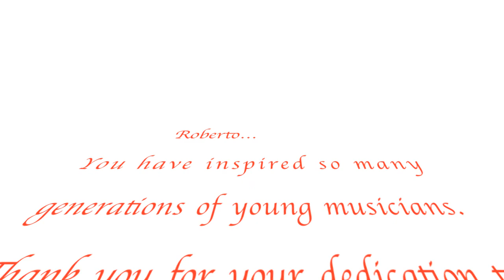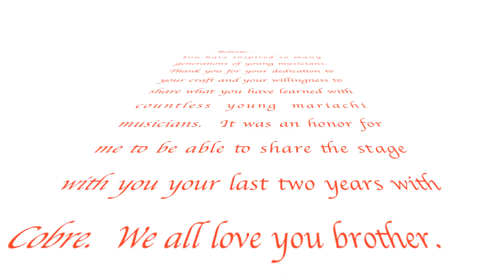Roberto's Last Day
This is a Roberto's last performance with Mariachi Cobre as an active member of the group. He is now teaching music full time to students of elementary age in the Chicago Public Schools to University level.

 As one can tell by this video his signature sound [and epic mustache ;) ] will leave a mark on the group for years to come! Suerte Roberto!

God bless you and your family always!

Mariachi Cobre

Check out and like my Facebook Page where I post these as well as other pictures and videos from projects, trips and concerts I am involved in with my musical brothers, Mariachi Cobre!!!